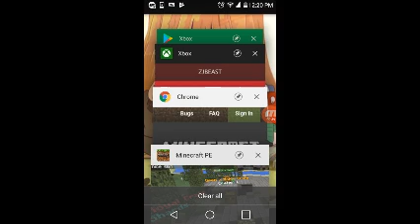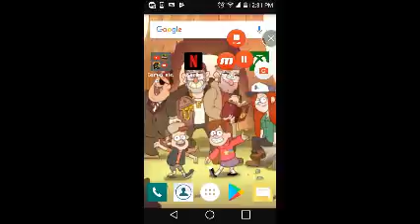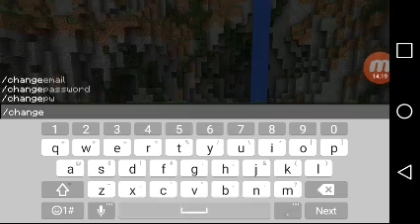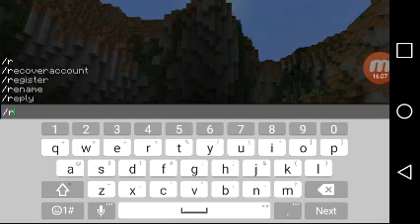NEW GAME! | Mineplex PE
Hello! If you enjoyed, smash the crap outta' that like button! Like always, I will see you all, when I see you all, PEACE!